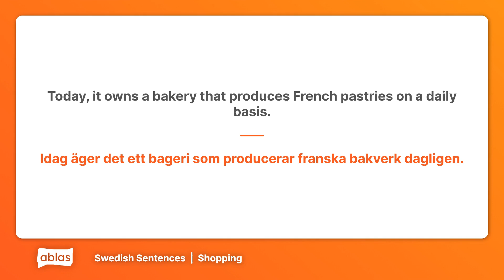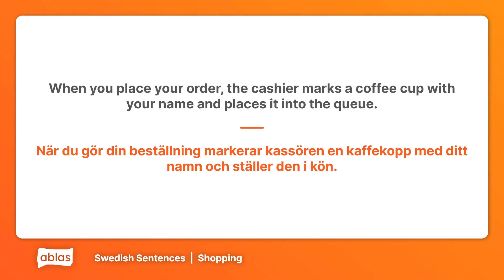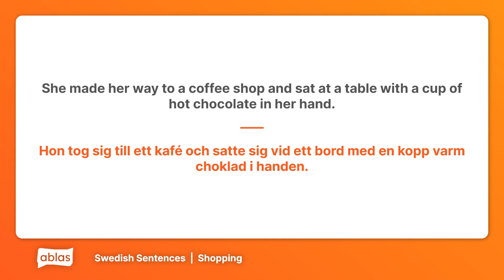Shopping | Swedish Example Sentence List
Learn Swedish with these example sentences from the 'Shopping' category on Ablas.

Are you new to Swedish or looking to flex your language skills? Ablas is designed to help you along your learning journey! On our website, you can get free access to heaps of content across 7 languages, and test your skills with a range of fun games.